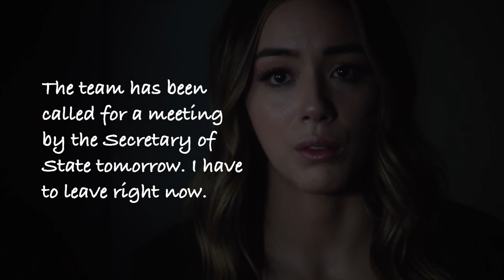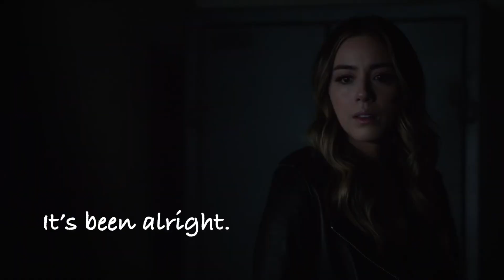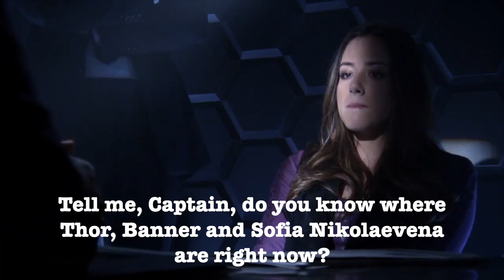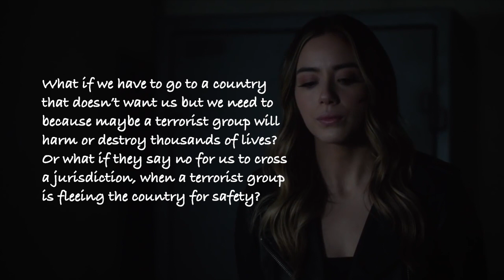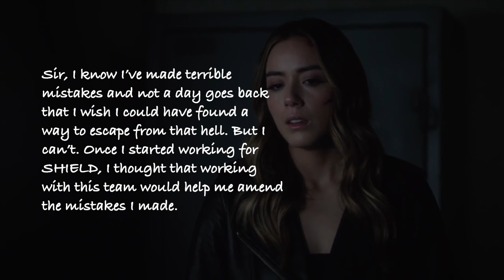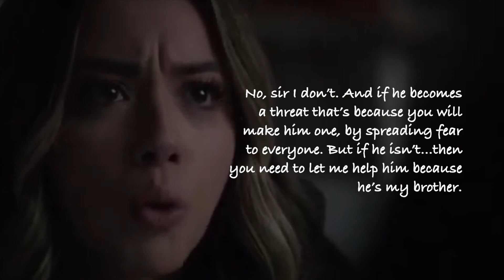Till the End of the Line Season 3 - Part 2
Here is 2 of the Third Season. Hope y'all enjoy it. Also, the completed first season and parts of the second season are uploaded to my Wattpad fanfic site. Enjoy.